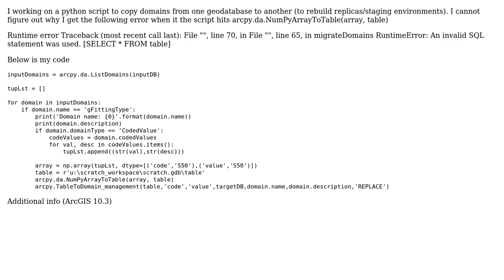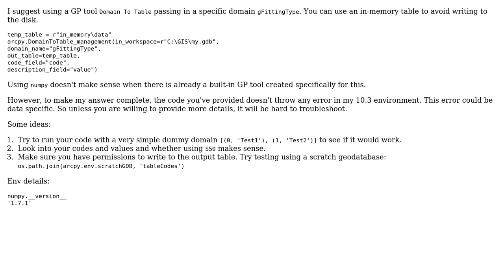arcpy.da.How do I resolve arcpy.da.NumPyArrayToTable RuntimeError: An invalid SQL statement was...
GIS: arcpy.da.How do I resolve arcpy.da.NumPyArrayToTable RuntimeError: An invalid SQL statement was used. [SELECT * FROM table]

With thanks & praise to God, and with thanks to the many people who have made this project possible! | Content (except music & images) licensed under CC BY-SA | Music | Images & others | With thanks to user user8378041 user PolyGeo user Alex Tereshenkov and the Stack Exchange Network Trademarks are property of their respective owners. You are responsible for your own actions.